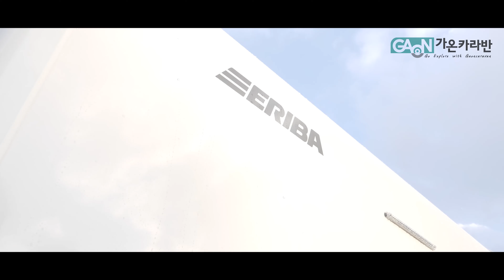실버 패널로 더욱 매력적으로 다가온 카라반 2021 하이머 에리바 노바 620 실버에디션 (Hymer Eriba Nova 620 silver edition)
오늘 소개해 드릴 카라반은

60년 이상의 전통을 지닌
독일 전통 카라반

높은 페이로드와 견고한 내구성을 자랑하는
프리미엄 카라반

카라반의 모든 장점을 모아 만든 NOVA 620
2021 하이머 에리바 노바 620 / 실버에디션 입니다.
지금 바로 가온카라반과 함께 만나보실까요?

취침인원: 4인

전장(실내/실외): 7130mm / 8350mm

차폭: 2400mm

차고: 2610mm

측면 실버 패널이 더욱 매력적으로 다가오는

에리바 620 실버에디션

오늘 가온카라반과 함께한

2021 하이머 에리바 노바 620 / 실버에디션 이
어떠셨나요?

넓은 공간에서 누릴 수 있는
우리가족만의 휴식공간

​깔끔하고 차분한 분위기의 내부와
유니크하면서도 고급스러움이 느껴지는 실버 패널

보면 볼수록 매력적으로 다가오는
노바 620 [실버에디션]

​​2021 Hymer Eriba Nova 620 / Silver edition